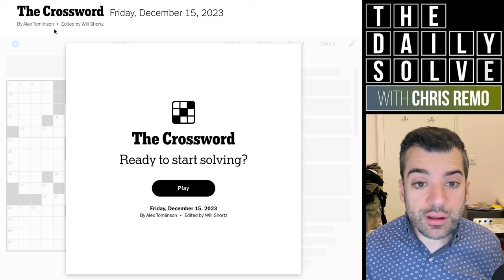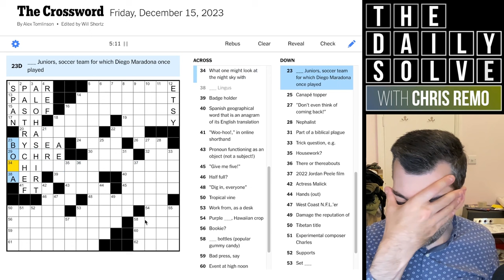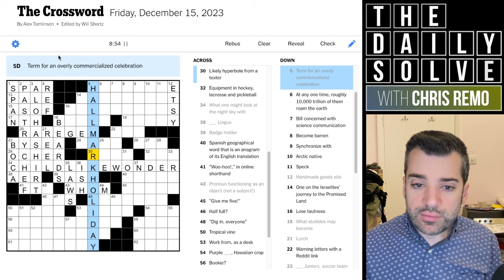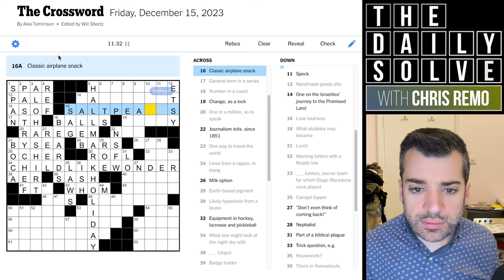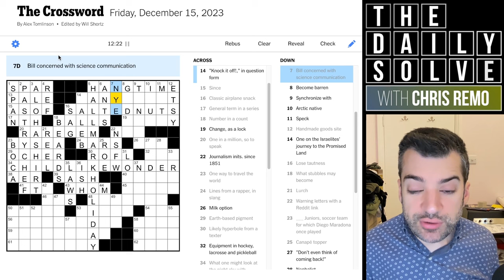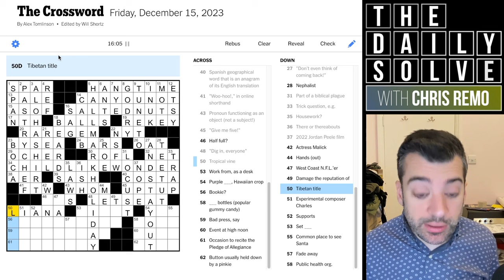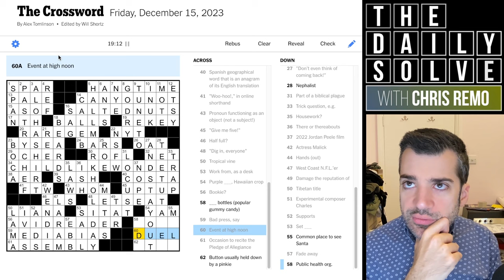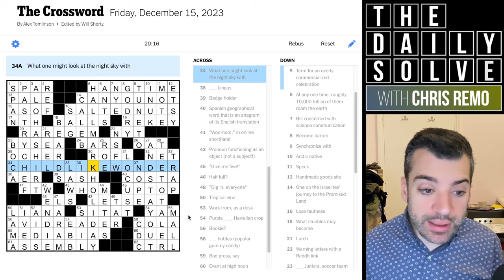Friday: All Over the Place—In a Good Way - 15 December 2023 New York Times Crossword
Today's Friday themeless crossword had a wide range of subject matter—as exemplified by its crossing central showcase answers. Join me for a fun and slightly tricky solve!

This is the New York Times crossword puzzle for Friday, 15 December 2023: